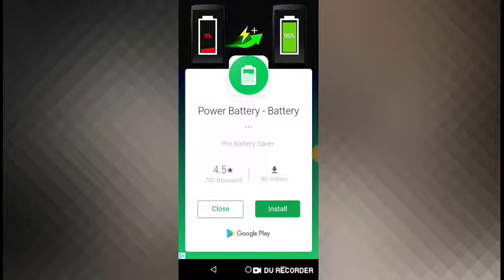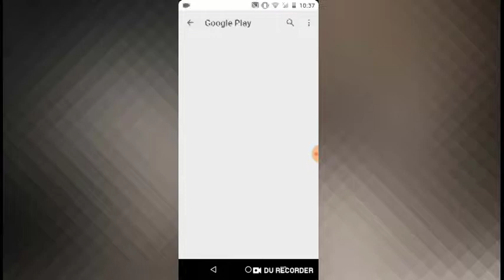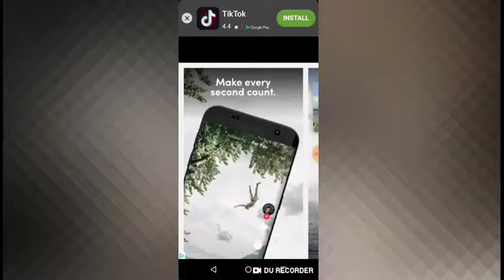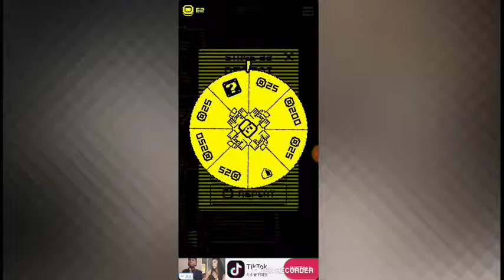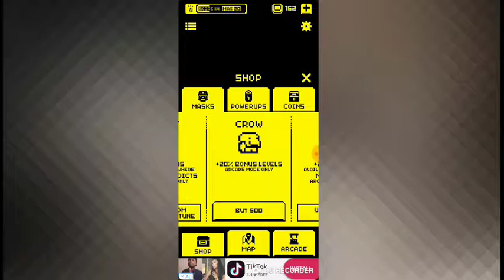Tomb of the mask part 2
Is it sad if my life is youtube